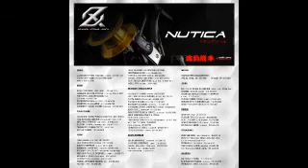AXZ Reel & Rod + OISHI Slow Jig In Action !!!!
IOS